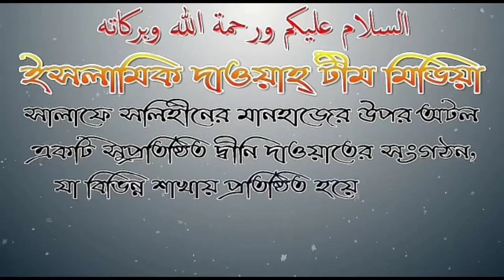শাবান মাসের করণীয় ও বর্জনীয়ঃশাইখ মোখলেছুর রহমান মাদানী